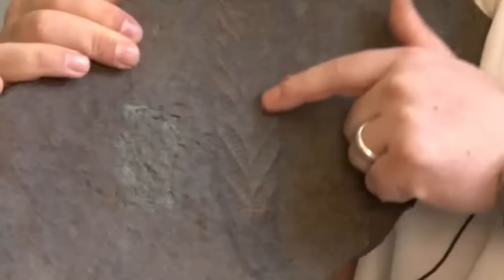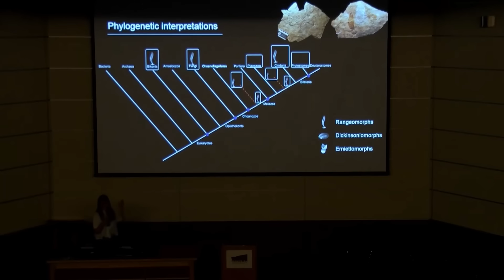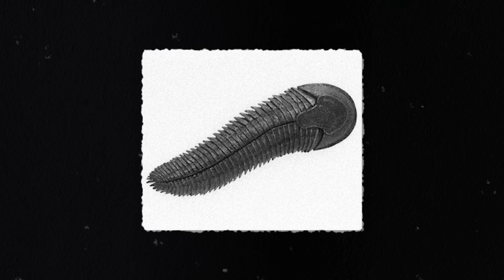Почему ты не выживешь в эдиакарском периоде?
Давай совершим прыжок в далёкое прошлое, во времена таинственного эдиакарского периода! В этом ролике я расскажу, почему ты, скорее всего, не выжил бы в этом странном и жутком мире, полном загадочных морских существ. Приготовь свою машину времени — мы отправляемся в путешествие, чтобы встретиться с нашими древними океаническими предками из эдиакарской эпохи!